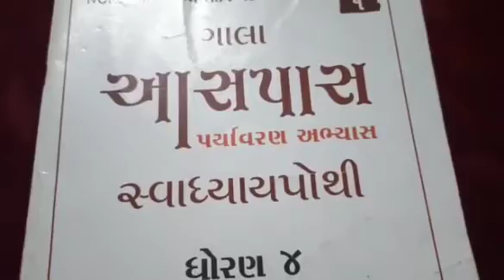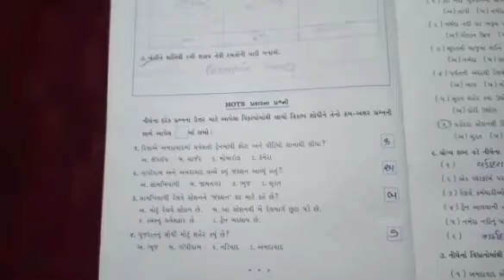STD:- 4 || Aaspaas || By Kunjan Miss || Upasana vidhyalay || 6/08/2021